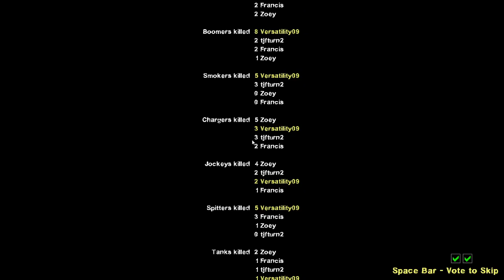Left 4 Dead 2 EASY - Death Toll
Today, Camden and I continue season 6 of the Left 4 Dead 1 campaigns on easy mode. Today is Death Toll, enjoy!

💯Videos are bangers, including laughable and fun content!💯

🔔New Left 4 Dead 2 EASY Campaigns!!🔔

Other information:
🔧Edited by Versatility Gaming 🔧
🔧 Co-edited by DracoKingGaming 🔧

DracoKingGaming: @casewritergaming3539
THE._MVP: @Trapping._goat
JStark: @JStark488
The_Rookie: @the_rookie6503
Casewriter: @Yes-um6zy

👑I play: Fortnite, Minecraft, Valorant, Phasmophobia, Left 4 Dead 2, Lethal Company, etc👑

🔒Will start playing with viewers once the channel hits 500 subscribers.